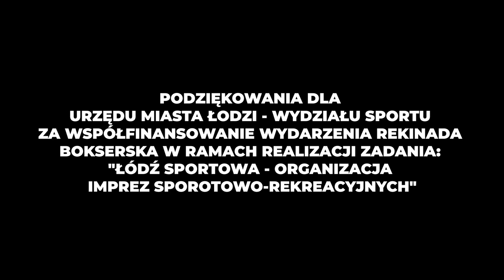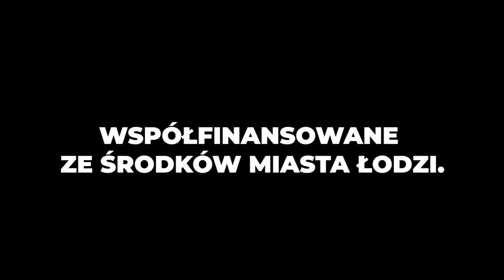Sport sposobem na radzenie sobie z życiowymi problemami – trenerzy SHARK przed Rekinadą Bokserską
Dwa pokolenia trenerów SHARK ŁÓDŹ w osobach Oskara Zawiślaka i Piotra Boruszczaka przedstawiają swoją perspektywę na to, w jaki sposób poprzez sport można radzić sobie z wieloma życiowymi problemami.

Film był zapowiedzią Rekinady Bokserskiej – projektu współfinansowanego ze środków Miasta Łodzi.

Program autorstwa Adama Zalewskiego.

Nagranie i montaż: Kamil Adamek.